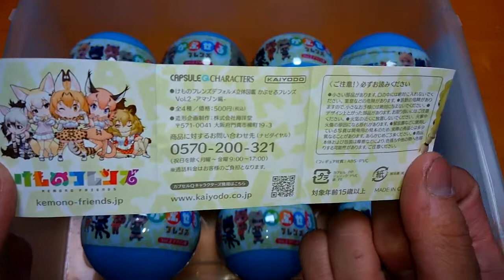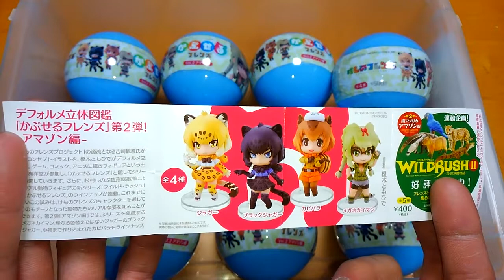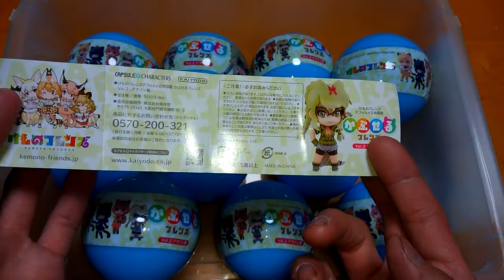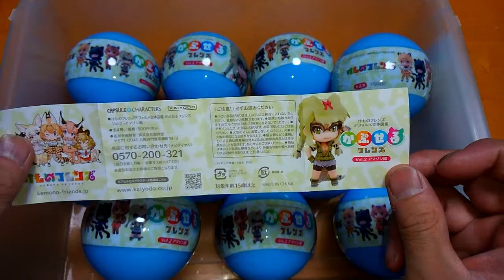けものフレンズ Vol.2アマゾン編 10個 お買いもの頼まれました 売り切れている場所あるみたいです